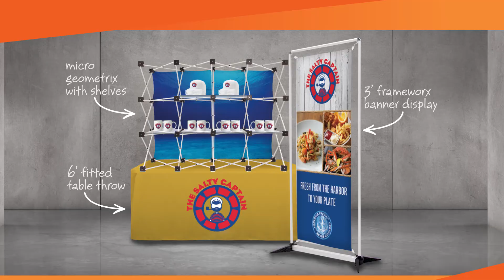New Product Highlight - 2022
Showdown Displays new product highlight 2022